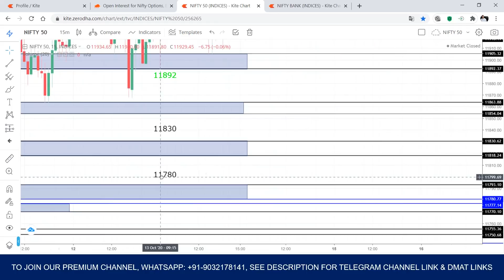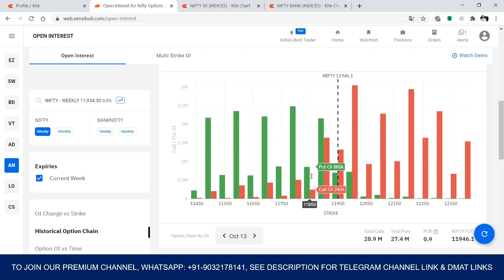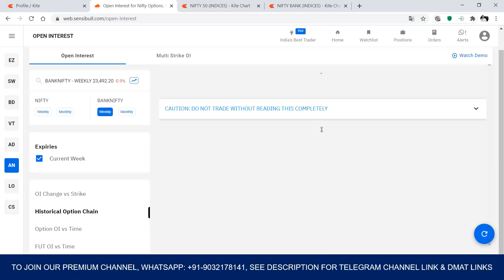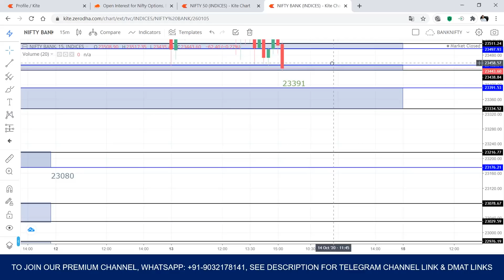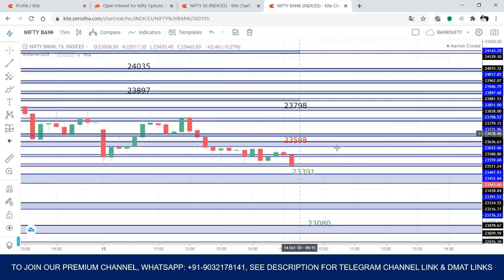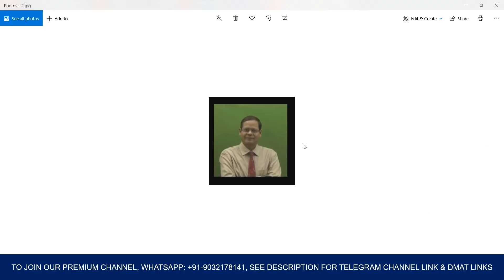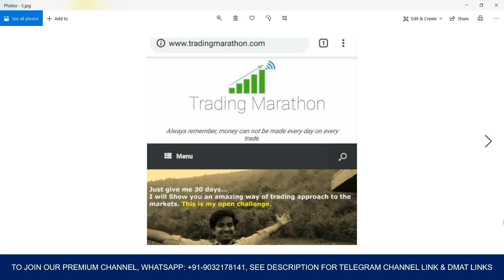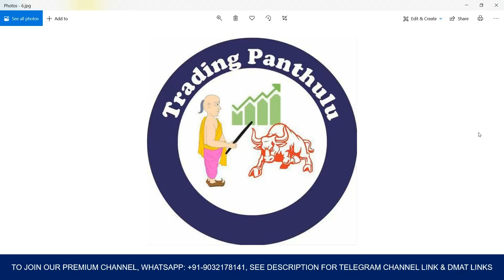GURUVULANI PUJINCHUKUNDAM by Stock Market Telugu GVK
Open Free Dmat Account:
✅ZERODHA: (INDIA NO.1 BROKER) Get Free Sensbull Access